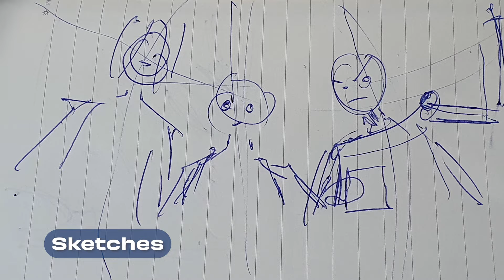'Don't you hate it when this happens?' - Animation Breakdown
A short breakdown of how I did my animated homage to the 'Tarantino Trunk Shot'.